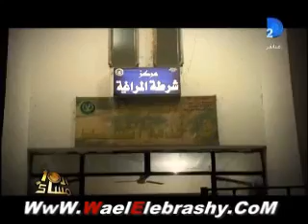العاشرة مساء طفلين يقتلون طفلا لسرقة التوكتوك الخاص به